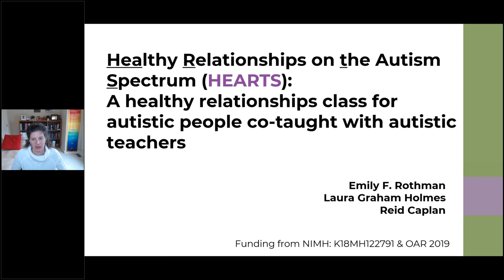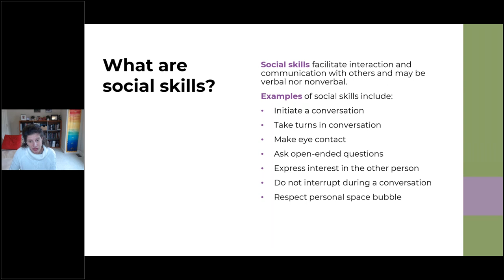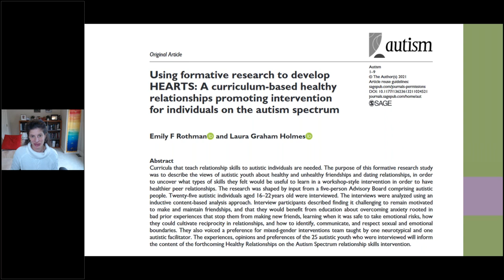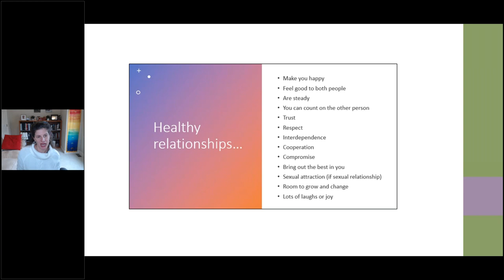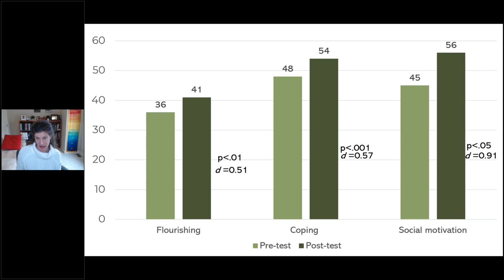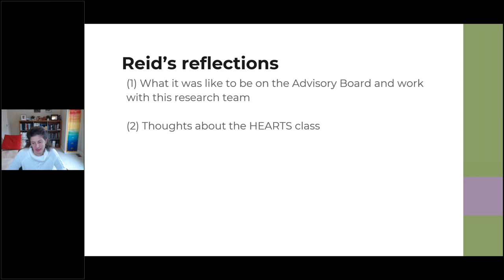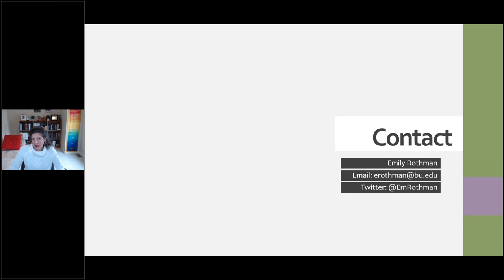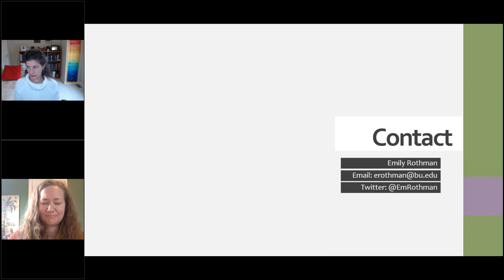HEARTS A healthy relationships class for autistic people co taught with autistic teachers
Healthy Relationships on the Autism Spectrum (HEARTS) is a six-session online class to support autistic adults who want to strengthen their friendships and dating relationships. HEARTS is different from other social skills classes in that it was designed collaboratively with autistic people and uses a team-teaching approach involving one autistic and one non-autistic teacher. In this webinar, we describe why and how we developed the content of the HEARTS class, how we partnered with the organization AANE to deliver it, results of our pilot test, and why autistic/non-autistic co-teaching teams are essential for the neurodiversity-embracing approach.